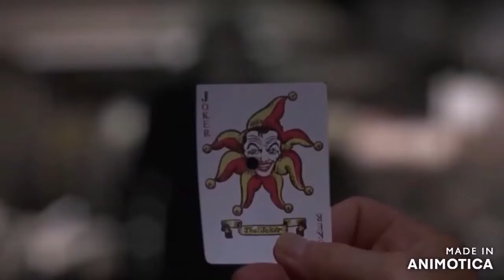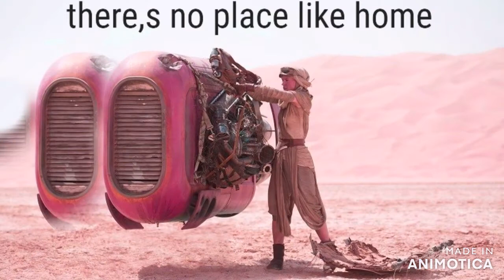living in america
living in america kubrick prophesised russian cosmism and masonic brotherhood (old masonry and new)colluding in his film 2001 with the monolith and gullible apes looking up at it the dawn of man was a tuesday , it was when both sides of space flight hustle fooled their own gullible apes ,oh and yes tim ozman was fabricated by both sides,
OZ is the fear personified – oz- climate change -oz 02-jfk-oz-wald-apollo13-oz c-o2 crisis ,oz-one layer ,ozama becomes osama, got to ask yourself will they use oz again to scare people ,ruby slippers for jack,gullible as fuck! ruby
why OZ narrative isused  it also explains the big hermetic syringe in place of the millenium fall-con and why anything bad that happens to america on t.v. oops television is either done by Oz or one of the characters from there !!
if you were to stand in j tobin plaza at koenig sphere anytime before 911 and take a 360 picture and flatten it out , what you get is the outline of solo-han,s spaceship the millennium falcon,plus his cockpit is represented as building 7 the solo-man buildingsolo-mans or solomons temple,, star wars shows this solomons seal taking flight ,the millenium fall-con , masonic trade towers complex all 7 buildings made up the outline of our solo-mans temple the masonic towers turned cosmic fantasy,  kubricks 7 diamonds to the few paying attention
ozma,s baloon bin is laden , the millenium falcon spaceship is a work of art it encorporates so much of j tobin plaza the towers and even the roof of building 7 plus a few other tid bits ,i cant help admiring the work. ,both returned for the finale to destroy the death star  the solo-mon building and the solo-han spaceship
other myths have doctors to push them dr judy wood from kansas and her hurricain and directed energy weapon ,,where did judy wood get that myth(space beams)from?

we know better than believing Oz is the bad guy again even if it,s the official lie every fucking time……don,t we?
2001=wizard of oz in space, mixed with masonc alchemy of planets , and it predicts or prepares you for the moon landing allbeit with some fantastic model work
lucas made a trippy version of the cast of oz
so al qa eda means data base,that refers to the conjuring of the enemy from a pre sets cript an agreed fiction  planet of the apes which is apt ,ape a planet ,,,,,ape ap la net ,al qa eda backwards like  φίλος means love of ,so its inversion is covid as  predictable as putting a monolith overlooking the millenium fall-con

not our dr judy wood that is.she,s from kansas,but they used a chewbacca toto clone called hutchenson for the space beam tech,to fool the gullible apes not you fine people, you fine people should now see the where the stories  came from,
less than 12 parsecs ,judy wood and her directed energy weapon also introduced dustification (just in case someone said miniatures)to explain the appearance of multiple tonne beams floating outwards , they used miniatures !! did you take judy from kansas as serious
you see why blaming Oz is not acceptable to me in any form,but is acceptable to others ,houseclowns
do you think parents would want their kids playing with the millenium falcon ,or boba fets slave 1 ship ,if they knew where the design comes from luciferianism inversion
but atleast you now know how you ended up in Oz,